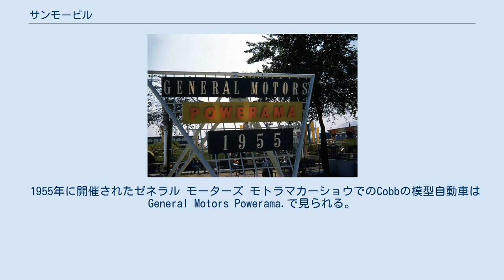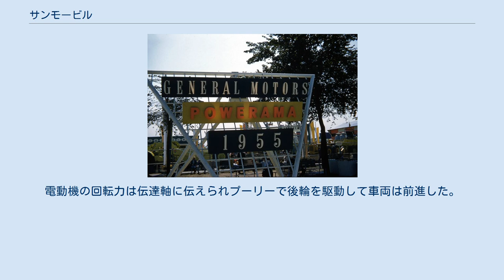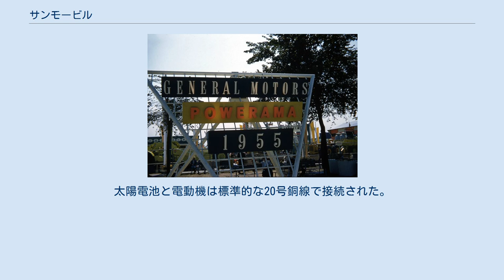サンモービル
1955年、シカゴ自動車モトラマショウでのゼネラルモーターズの"Powerama" サンモービル (Sunmobile) は太陽光を動力とする自動車模型である。
 ゼネラルモーターズ社のWilliam G. Cobbが全長15インチの模型を製作して1955年8月31日にシカゴのゼネラルモーターズ自動車ショウで実演した。
 自動車は未来的なつくりのジオラマで太陽エネルギーの可能性を実演した。
それは縮小された模型だったので人が運転する事は出来なかった。
 1955年に開催されたゼネラル モーターズ モトラマカーショウでのCobbの模型自動車はGeneral Motors Powerama.で見られる。
ゼネラルモーターズは当時、太陽電池の効率が仮に100%でも12馬力しか得られず平均的な当時の自動車を走らせるには不十分だと見ていた。
 Cobbは太陽光発電の分野を自動車ショウに取り入れ2000000人以上もの人々が見た。
当時、全ての自動車はガソリンエンジンだった。
Cobbのサンモービルはバルサで出来た屋根の上に12個のセレン太陽電池を備えていた。
これらの太陽電池は直並列で接続され太陽光を直接電力に変換して小型の低慣性電動機を駆動して走った。
電動機は2000 r.p.m.で回転して1.5Vの電圧で走行した。
電動機の回転力は伝達軸に伝えられプーリーで後輪を駆動して車両は前進した。
 模型自動車のバルサ材の車体には5つの区画があった。
中央の2区画には電動機と駆動機構が備えられた。
それらは精密な歯車で電動機から車輪へ伝達された。
歯車比は3:1でモーターの歯車は最小で最大のギアが後輪を駆動する。
これらの歯車は梯子型のチェーンでスプロケットと繋がる。
ゴムタイヤは模型店で売られているもので直径1.5インチだった。
後輪の軸の直径は1/8インチだった。
太陽電池と電動機は標準的な20号銅線で接続された。